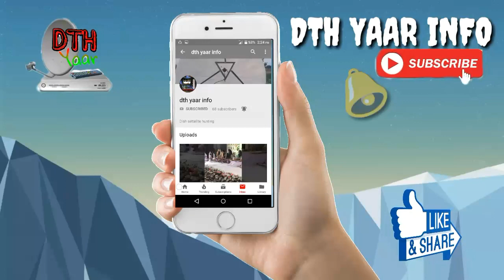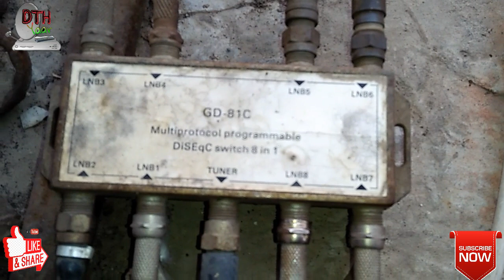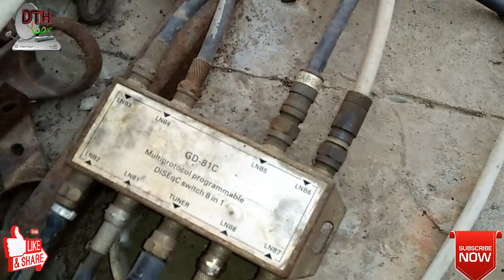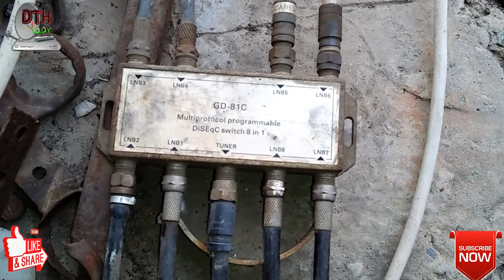How to use 4x1Diseqc Switch||and Diseqc Switch 8x1|| In Hindi-2019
Dosto aaj ki video mein main aapko batata hoon ki# 4x1 pin diseqc switch 8x1 pin diseqe Switch kese Lagate Hain

Dth yaar info
Diseqc 1.18x1
Diseqc 8x1
Diseqc 4x1
Diseqc Switch Setup